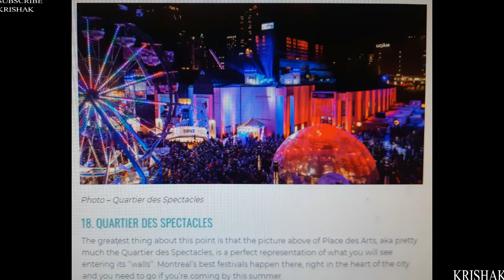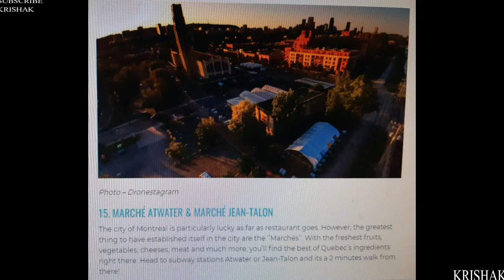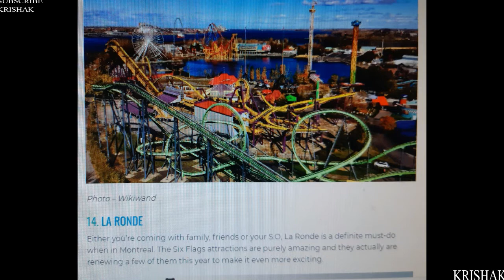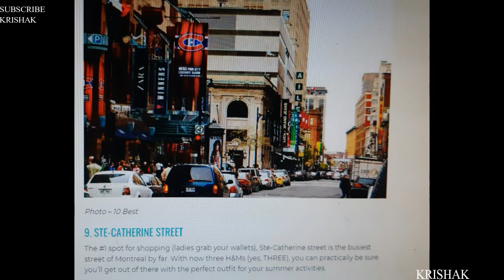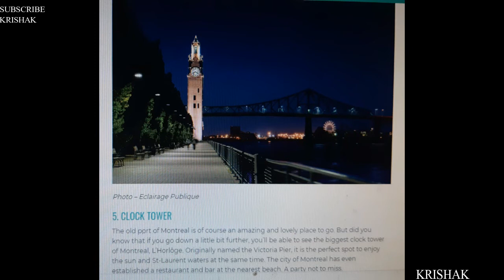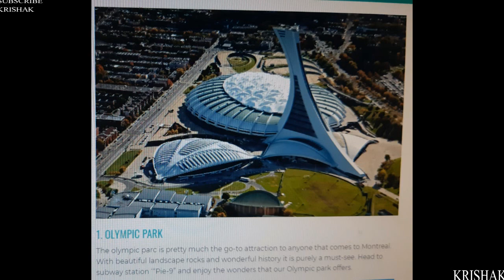Visit 20 places in MONTREAL this Summer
Montreal this summer you will desperately want to visit all of the places listed : immaculate tourist place for summer.